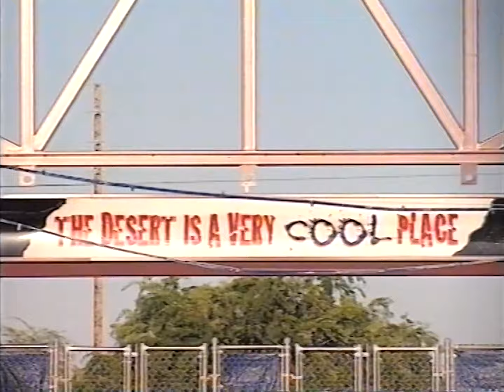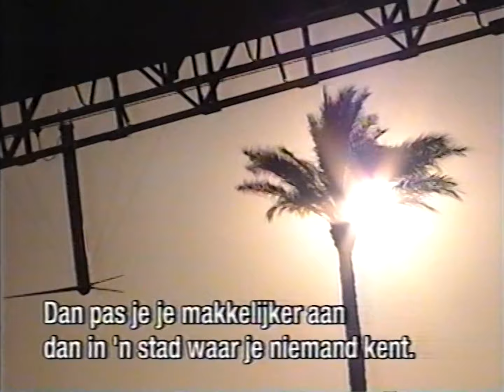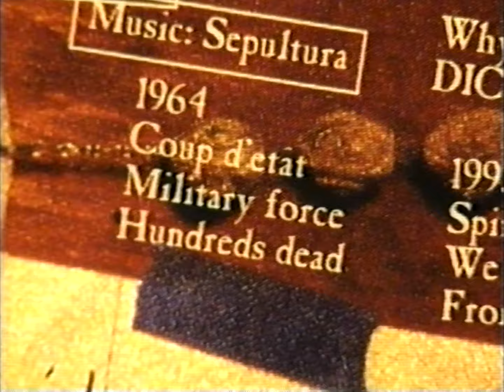Sepultura - Pinkpop Festival 1996 (1080p50)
Sepultura - Pinkpop Festival 1996

Date: June 3rd, 1993
Venue: Winston Farm
Location: Arlington, TX, USA
Other acts: Alanis Morissette, Radiohead, The Prodigy & More

Vocals/Guitar: Max Cavalera
Drums: Igor Cavalera
Guitar: Andreas Kisser
Bass: Paulo Jr.

00:00 Attitude
03:52 Dusted
08:04 Straighthate
13:30 Arise
14:55 Dead Embryonic Cells
17:44 Orgasmatron (Cuts In)
20:11 Interview